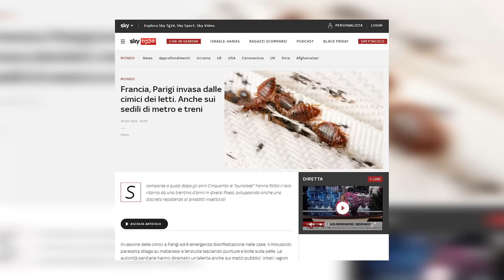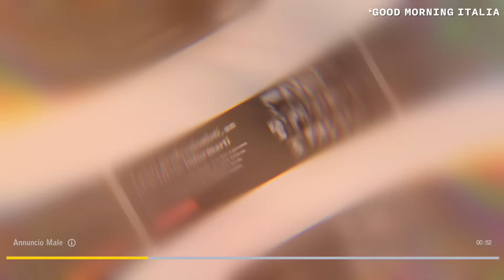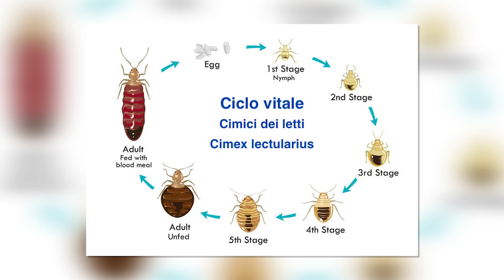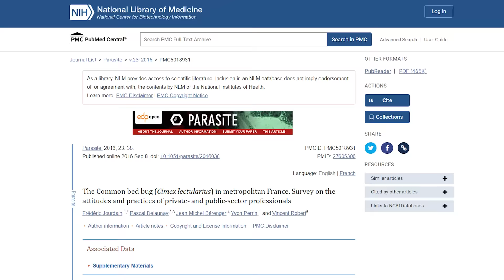Il ritorno delle CIMICI DEI LETTI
Usa il codice BARBASCURA30 per ricevere il 30% di sconto sul piano annuale

Credits:
Scritto da Barbascura X e Jacopo De Luca
Montaggio - Fabrizio Lo Feudo
Schiavo di produzione- Gabriele T.
Revisione testi - Papucy
Una produzione - MALESSERE

Per approfondire i temi trattati:
1) Bedbugs: Hotels turn to tech as outbreaks rise - BBC
2) South Korea declares war on bedbugs after surge in reported cases - CNN
3) Masini, P. (2011). La cimice dei letti (Cimex lectularius): biologia, prevenzione, controllo. Veterinaria Italiana, 93-139.
4) Panagiotakopulu, E., & Buckland, P. (1999). Cimex lectularius L., the common bed bug from Pharaonic Egypt. Antiquity, 73(282), 908-911
5) Johnson C. G. (1941). The ecology of the bed-bug, Cimex lectularius L., in Britain: Report on Research, 1935-40. The Journal of hygiene, 41(4), 345–461
6) Masetti, M., & Bruschi, F. (2007). Bedbug infestations recorded in Central Italy. Parasitology international, 56(1), 81-83.
7) Kilpinen, O., Kristensen, M., & Vagn Jensen, K. M. (2011). Resistance differences between chlorpyrifos and synthetic pyrethroids in Cimex lectularius population from Denmark. Parasitology research, 109, 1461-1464

Il nuovo libro, "IL SATIRO SCIENTIFICO - Storie di M*rda" è disponibile